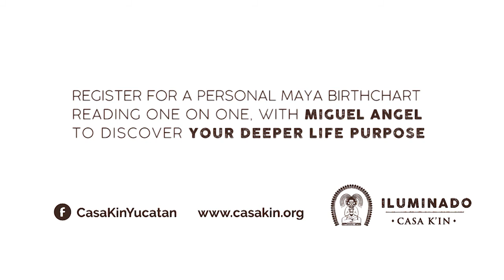Maya Energy Update 12.8.2019 "The Symbol of the Shell"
We are now close to the Winter Solstice. This is the time the Sun begins to get very small. The Maya used this time to bless and energize everything; the seeds, corn, rice, wheat, fruits and all things to show our gratitude to Mother Nature. At this time I want you to connect with the symbol of the shell representing both the inner and outer aspects of your life.

👉Ask now for your Maya Destiny Birth Chart with Miguel Angel